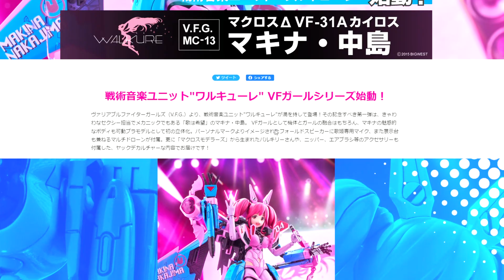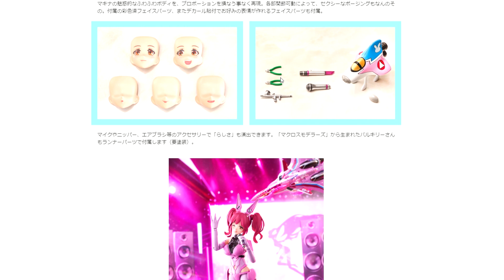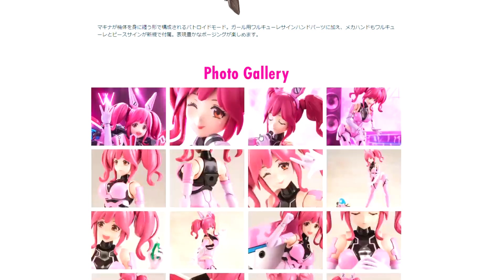ワルキューレのきゃわわなセクシー担当のマキナがプラモデルで初の立体化